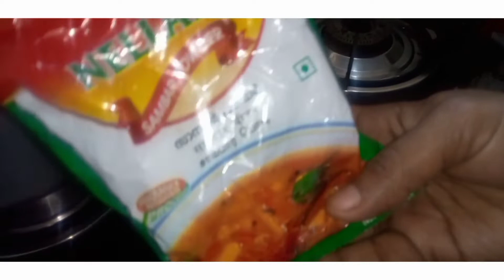വളരെ എളുപ്പത്തിൽ കുക്കർ സാമ്പാർ😋😋😋😋😋